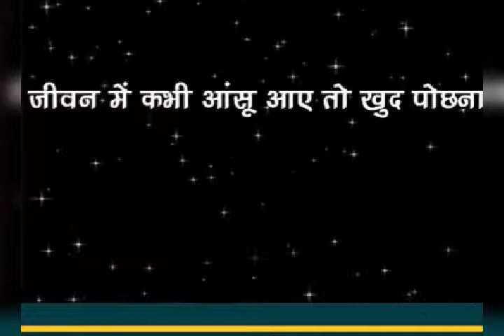Motivation vedios in hindi part 1